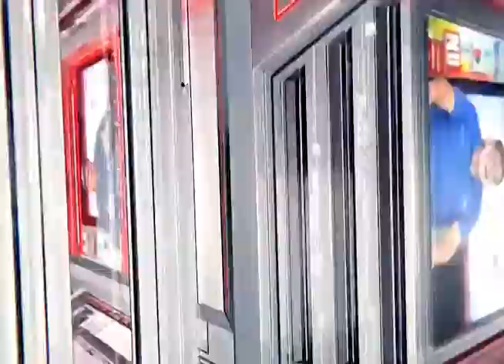Dialogo Abierto - (Miguel González) - Deporte larense se organiza en medio de pandemia - 24/08/2020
El presidente de la Fundación para el Deporte del Estado Lara, Miguel González explicó en Diálogo Abierto como están trabajando para el deporte en medio de la pandemia.